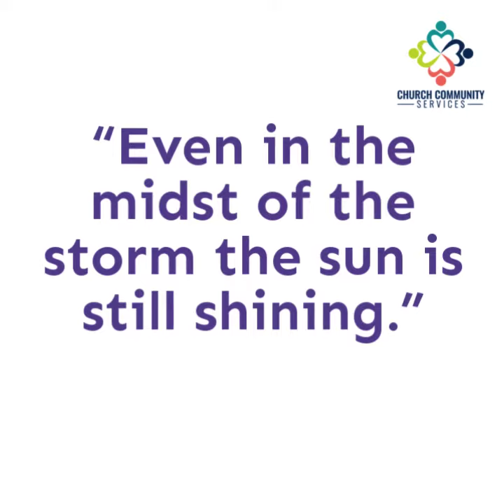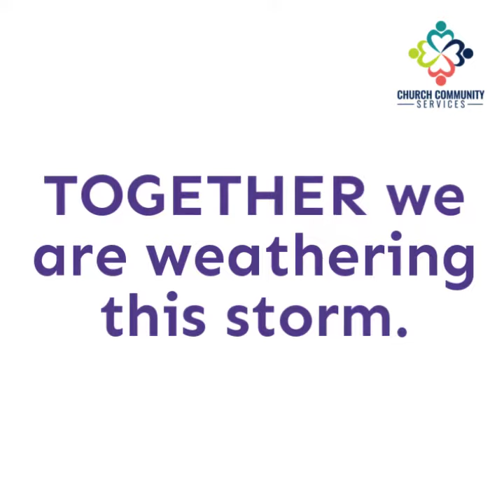Together we weather 300406515 720x720 F30